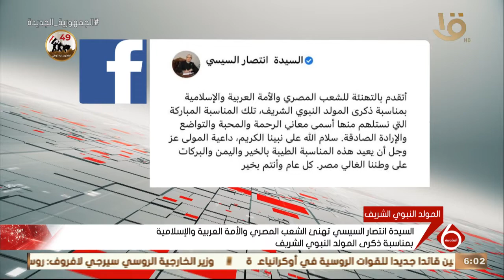السيدة انتصار السيسي تهنئ الشعب المصري والأمة العربية والإسلامية بمناسبة ذكرى المولد النبوي الشريف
نشرة السادسة | السيدة انتصار السيسي تهنئ الشعب المصري والأمة العربية والإسلامية بمناسبة ذكرى المولد النبوي الشريف